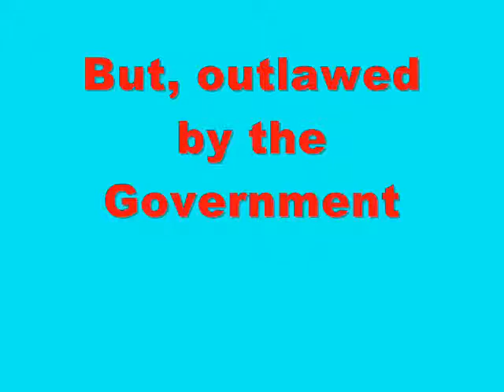TRAILER Pirate Radio Tribute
This is a preview of a late tribute to The Boat That Rocked of for Americans, Pirate Radio. I did see this movie and it is the second best movie of 2009. I cried at the end when the ship sinks.  : (